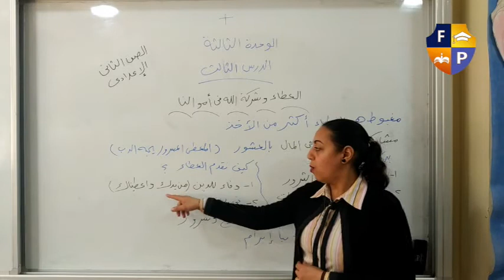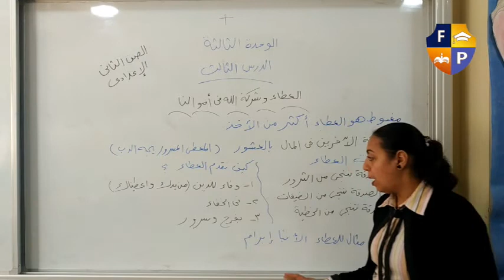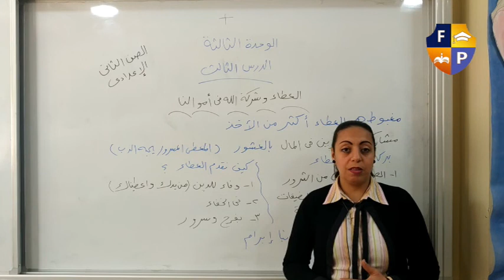دين مسيحى prep 2